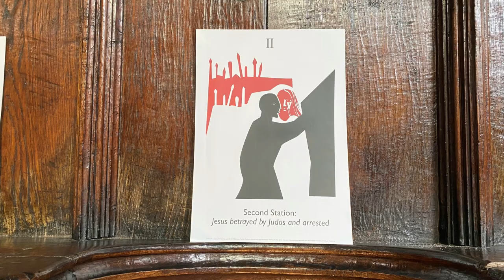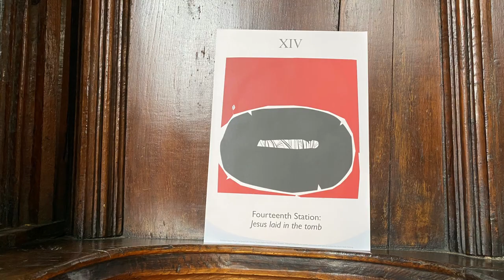Stations of the Cross artwork | Nantwich Church